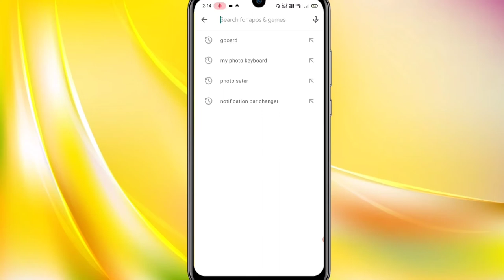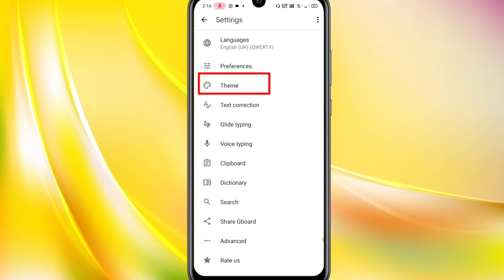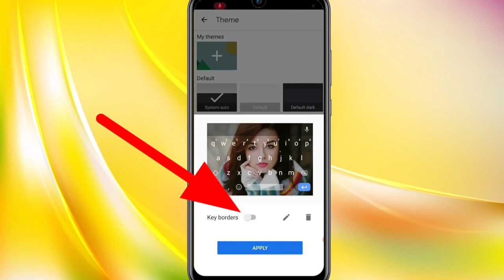Keyboard Par Apna Photo Kaise Lagaye Bina Kisi App Ke | How to put your photo on keyboard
Hello Guys...

Guys Aaj Ke Ia Video Me Mai Aaogo Ko Bataunga Ki Kaise Aap Apne Keyboard Me Apna Photo Laga Sakte Ho.

To Video Pura Jarur Dekhna I Hope Ki Ye Video Aaplogo Ko Pasand Aayega.

change keyboard look
change keyboard background
Mahendra Kumar
Mobile ke keyboard mein apna photo kaise Lagaye
मोबाइल के कीबोर्ड में अपना फोटो कैसे लगाएं
How to put your photo in the keyboard of a mobile
How to set wallpaper in mobile keyboard
Mobile keyboard par photo kaise Lagaye
How to set your photo in mobile keyboard
How to set photo on keyboard
Android mobile ke keyboard pe photo dale
How to cheng keyboard them
My photo keyboard themes
Google indic keyboard app
Sabhi gyan sikhte raho
change keyboard background
apne keyboard par photo kaise lagaye
keyboard par photo kaise set karen
keypad par photo kaise rakhe

"""""""""""""""""""""M -Tech""""""""""""""""""""""""''"""""

Note:- All The Images/Pictures/Short Clip Memes Video Shown In The Video Belongs To The Respected Owners And Not Me, Am Not The Owner Of Any Image & Short Clip MemesVideo Showed In The Video.